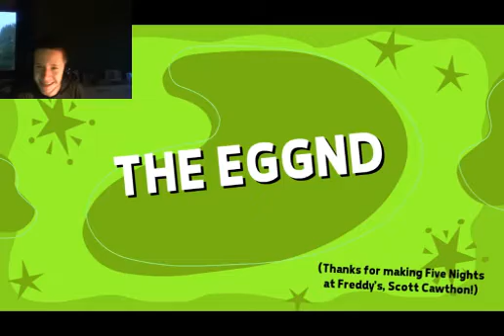BESTE FNAF FANGAME OOIT | One Night at Flumpty's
dit is een fanmade game van five nights at freddy's.
Het heeft een vreemt verhaal en allerlei dingen die geen sense maken. die dingen zal ik in de volgende video hiervan uploaden dan beter uitleggen.

Ik kan niet echt goed praten tijdens een horror game ^^